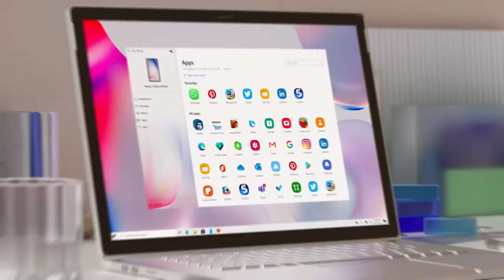Phone app for windows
CiTi Mobiles provides sales & service for all kind of electronic devices.